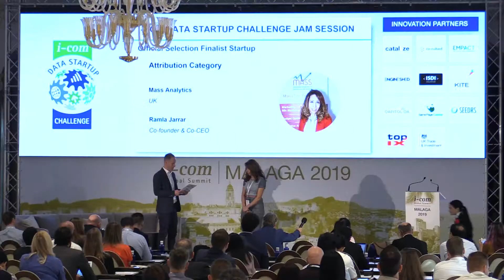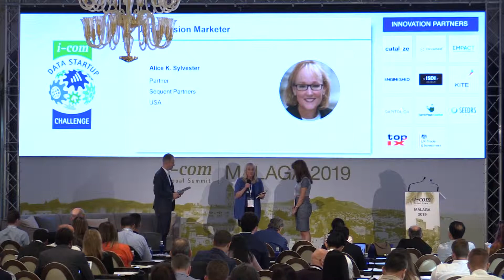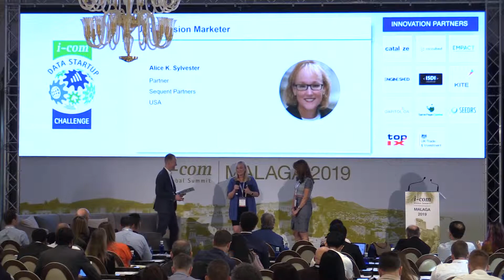I-COM Data Startup Challenge Jam Session Marketers / Alice K. Sylvester - Sequent Partners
Alice K. Sylvester - Partner, Sequent Partners, USA
Startup finalist: Mass Analytics, UK